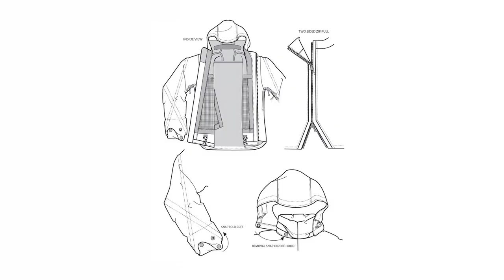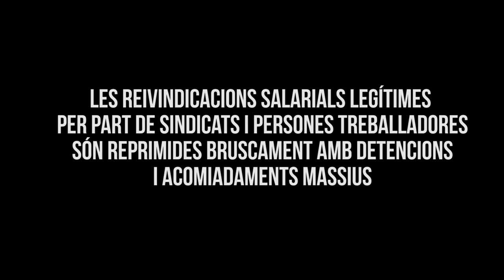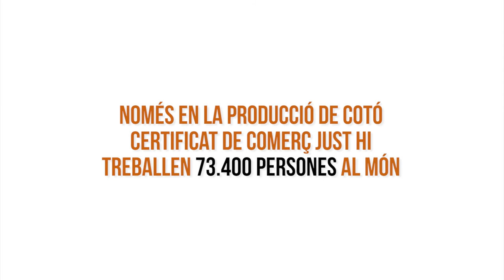Som Comerç Just i Banca Ètica – La Roba (3/4)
A l'Estat espanyol cada persona gasta de mitjana uns 437€ a l’any en roba. Les grans marques subcontracten la producció a països empobrits per sous miserables (6€ diaris de mitjana) durant jornades de fins a 16 h diàries en tallers sense condicions de seguretat i higièniques. Cap de les 50 marques líders del tèxtil al món garanteix salaris dignes. El 80% de les treballadores del sector tèxtil són dones i joves: les violacions, assetjaments, suïcidis, abusos i accidents laborals són constants a les fàbriques tèxtils de l'Àsia.